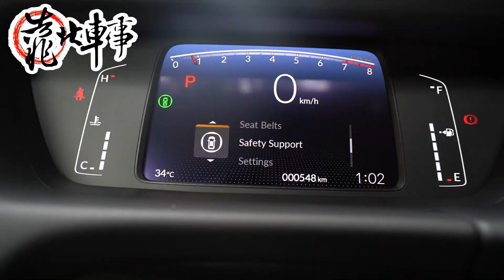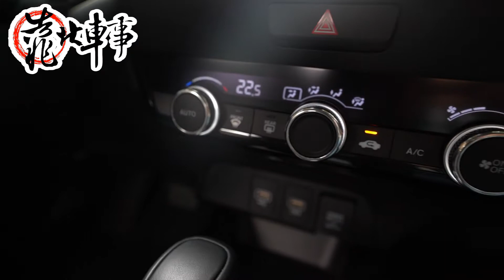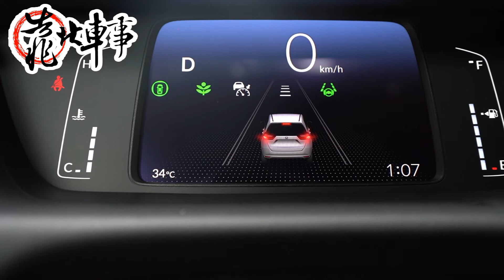【靠北車事】之 簡約大內涵─Honda Fit Home汽油版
全新大改款Honda Fit終於與國內消費者見面，仿生的動物面容相當討喜外，首波引進純汽油版搭載1.5升地球夢自然進氣引擎，搭配換檔順暢省油的CVT變速箱相當適合都會通勤使用，再輔以Honda Sensing的全方位守護，74.9萬起的售價也就沒那麼難以接受。